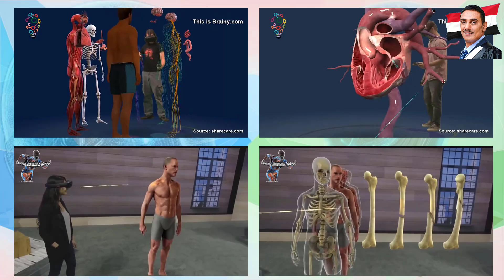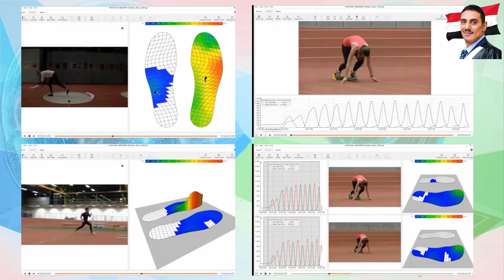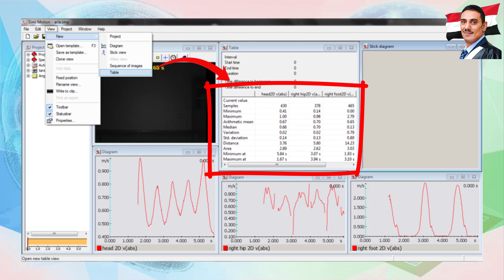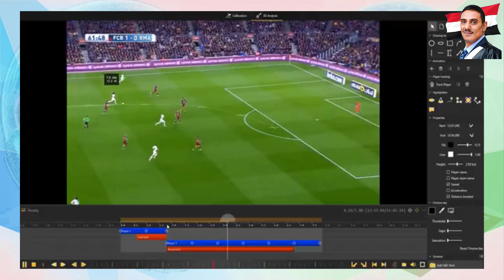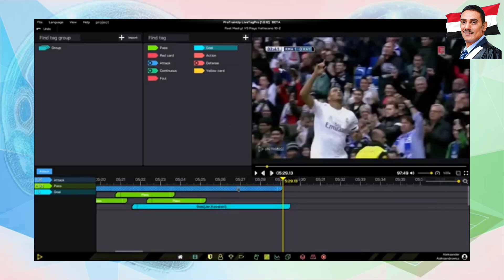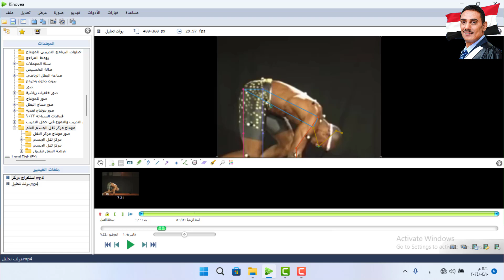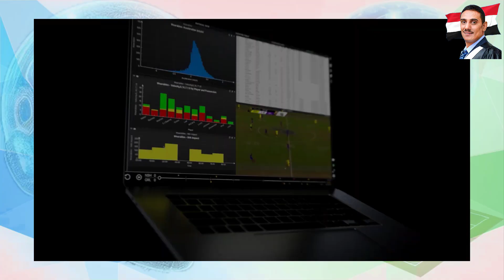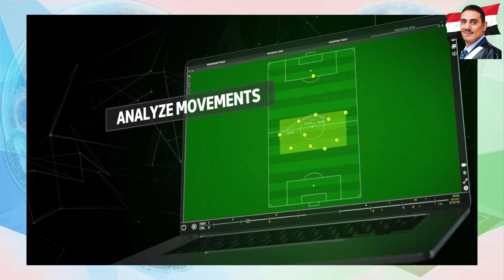تطبيقات الذكاء الإصطناعي والواقع الإفتراضي في التدريب الرياضي والمنافسات | وتكنولوجيا التحليل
تطبيقات الذكاء الاصطناعي والواقع الإفتراضي في التدريب الرياضي والمنافسات | وتكنولوجيا التحليل البايوميكانيكي في الرياضة باستخدام البرامج الحديثة VICON Simi MOTION
 CATAPULT PLAYERMAKER Kinovea Tracker DARTFISH 4D REPLAY Live Tag Pro artificial intelligence

فيديوهات مهمة لكل رياضي ومدرب